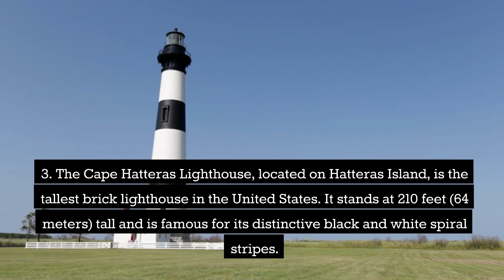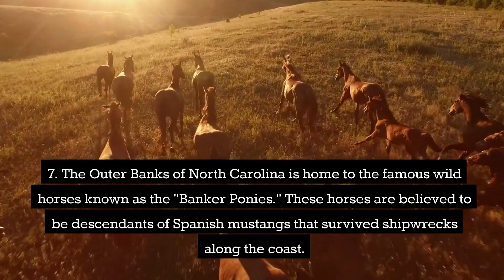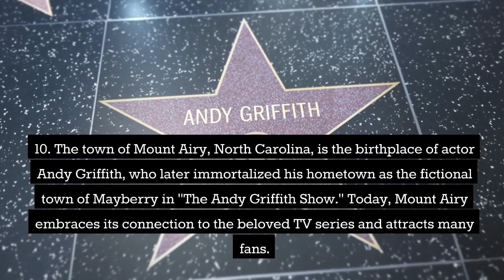10 Little Known Fun Facts About North Carolina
Let's unlock the hidden secrets of North Carolina together!  We uncover 10 Little Known Fun Facts about North Carolina, revealing intriguing tidbits and surprising details that will leave you amazed.

From captivating history and cultural insights to breathtaking landscapes and unique landmarks, we dive deep into the hidden gems of North Carolina.

Get ready to explore the wonders of North Carolina as we share fascinating facts, off-the-beaten-path discoveries, and captivating stories that showcase the diversity and richness of each state's heritage.